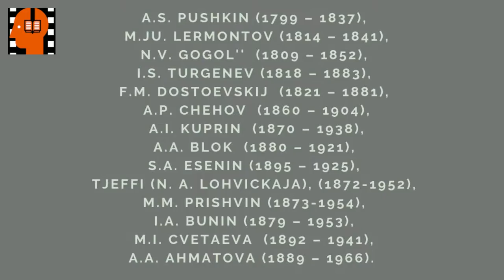S A Esenin Sobake Kachalova . Аudiokniga na russkom jazyke